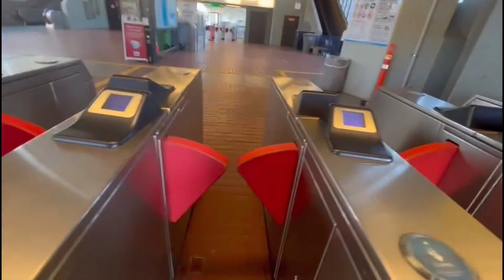Getting Ready for Losar /Tibetan vlog/